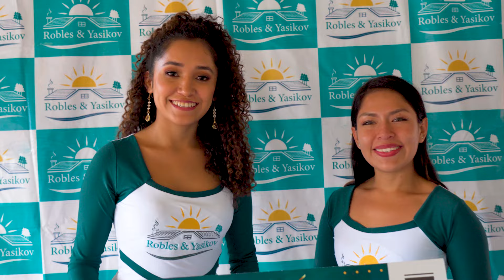EVENTO ABRE PUERTAS A | ROBLES & YASIKOV | OXAPAMPA ABRIL 2023